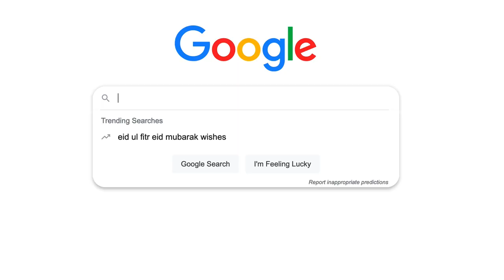WTF IS HORSEBALL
Ladies and gents, welcome to a sport I've never heard of before: Horseball. When I saw it on youtube I thought, goddamn, I need to test this. So we did. Enjoy the video!!

FOLLOW MY LITTLE BROTHER ARNO
👨🏻‍🎨 Arno The Kid on all socials

🦖 Average Rob on all socials